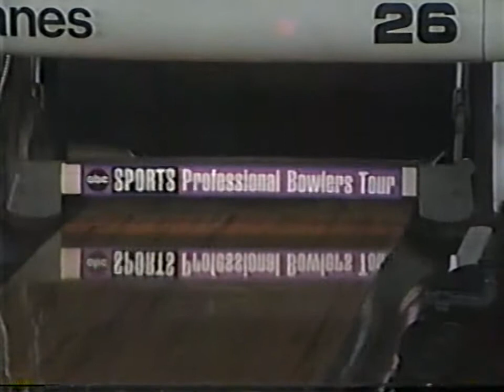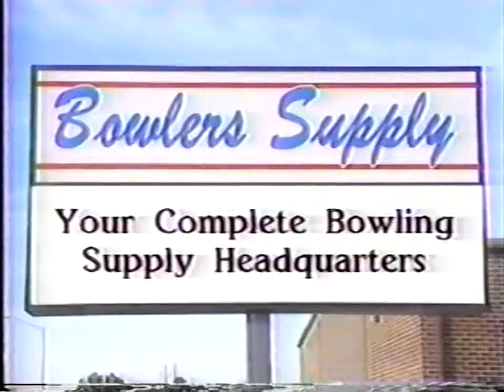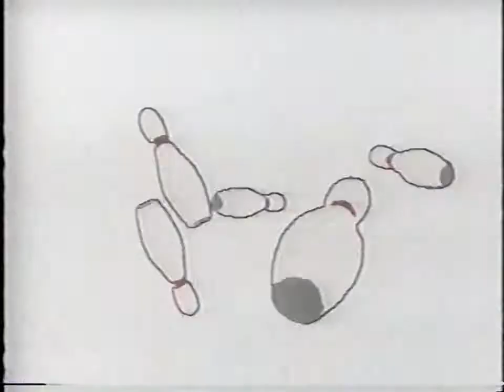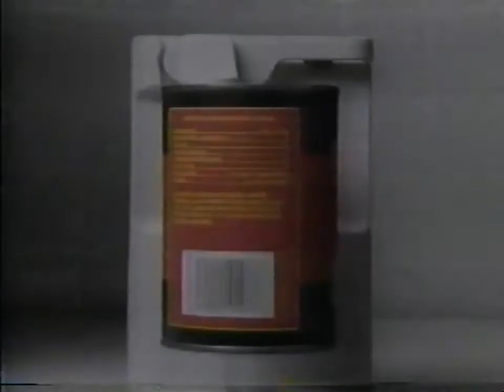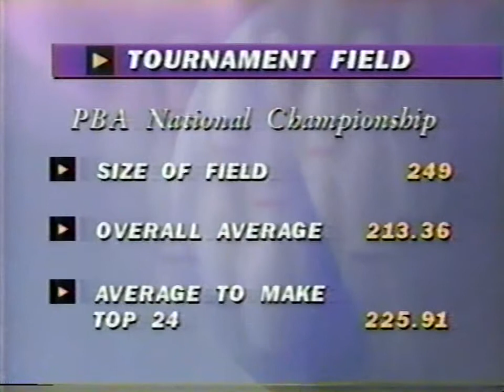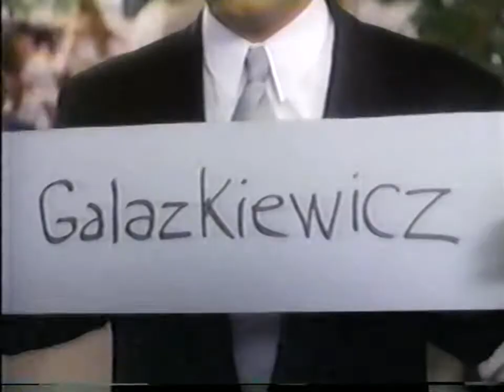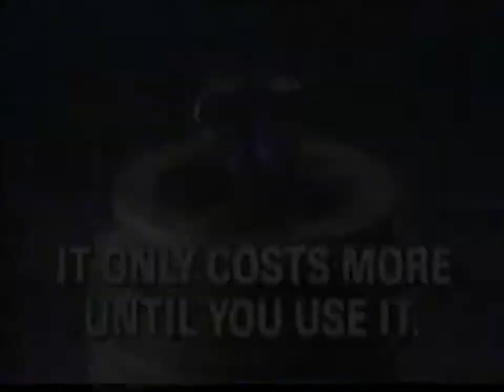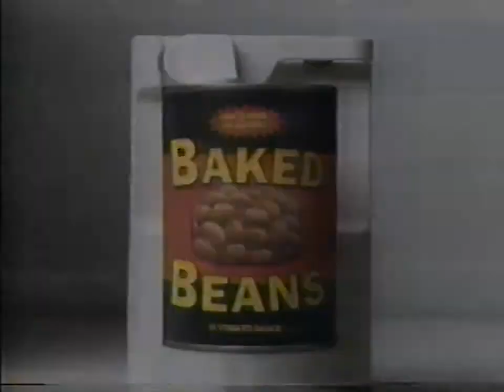1994 National Championship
1994 PBA National Championship held at Imperial Lanes in Toledo, Ohio. The first match features Johnny Petraglia versus Eric Forkel. The second match features Walter Ray Williams Jr. versus Johnny Petraglia. The third match features Dale Traber versus Johnny Petraglia.  The championship match features Dave Traber versus Dale Traber.